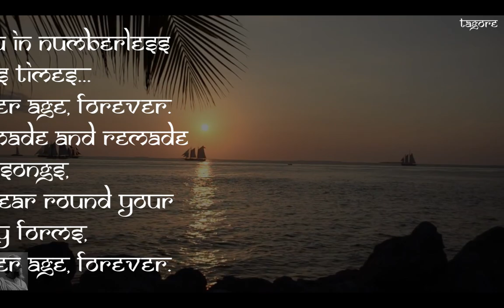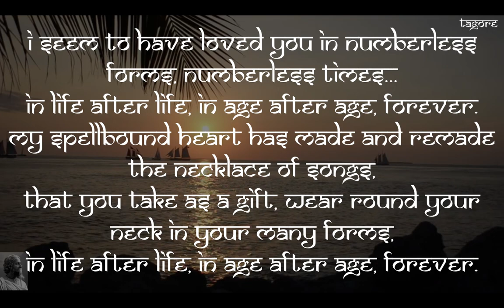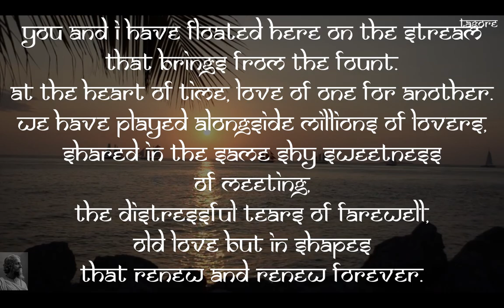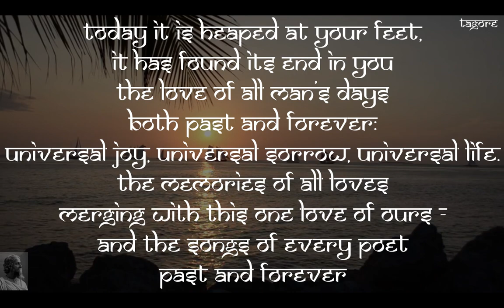Unending Love Tagore